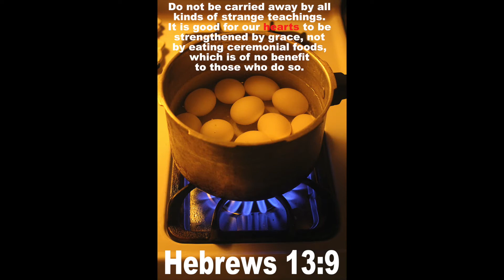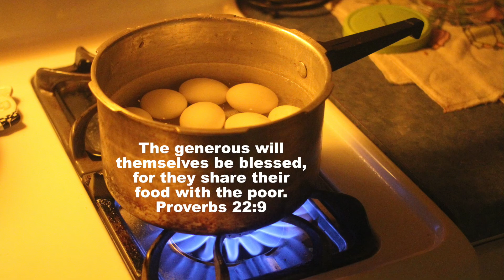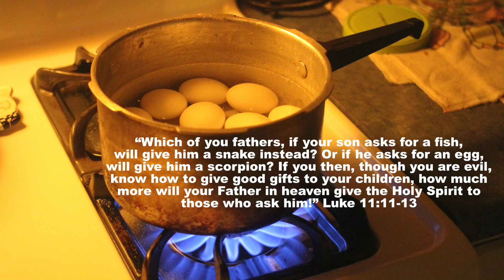Hard Boiling Eggs